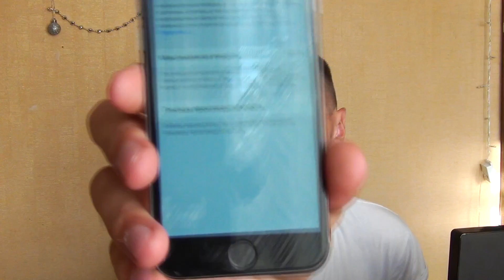Взял iPhone с интересной историей